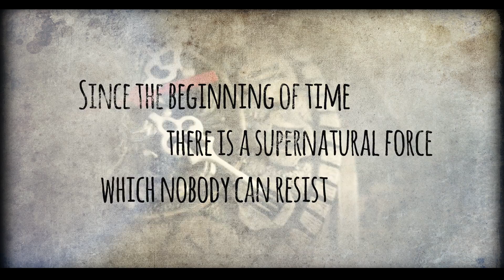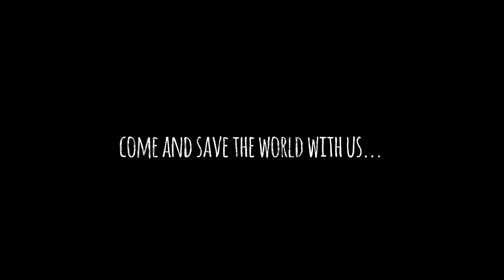MELODY OF MADNESS pres. ADRENALIZE and FURYAN // Official Trailer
This is the 5th trailer i made for the MELODY OF MADNESS.
This time ADRENALIZE and FURYAN will bring us some fresh hard beats. The clip was shot and released in june 2014.

Concept and Realization: Matti Falkenberg